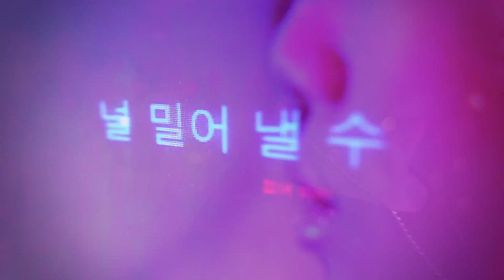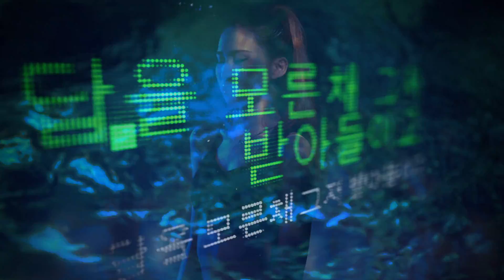Teengirl Fantasy x Hoody (후디) - U Touch Me - Art + Music - MOCAtv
The closing track on Thermal, a new EP by Teengirl Fantasy—the Brooklyn-based duo of Logan Takahashi and Nick Weiss—"U Touch Me" is an emotive ballad in the tradition of Timbaland and Trevor Horn, the legendary producers who expanded the parameters of the mainstream.

The song marks a collaboration with Korean R&B singer Hoody (후디), who contributed vocals and additional synths online. She appears in the video—directed by Tatiana Valentin and Taran Allen—from behind dripping windows and digital screens, a nocturnal apparition of unfulfilled desires shifting between planes of dreams and reality.

"U Touch Me" is a digitally native, forward-thinking vision of global R&B with extraterrestrial textures.

CREDITS

Editor - Taran Allen & Anthony Valdez

Camera - Jeff Tomcho
Grip - Tim Ray
Grip - Jared Cordes
Grip - Chris Gooris
Styling - Tatiana Valentin

Special Thanks:
Nancy Lee
The Elder Family Estate